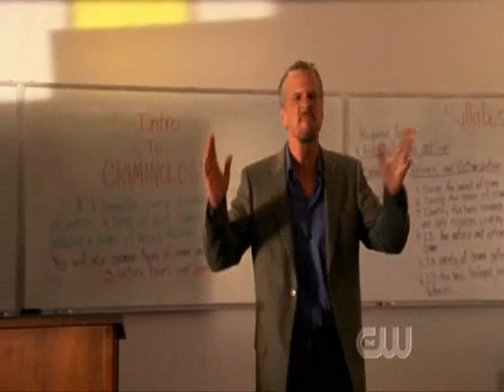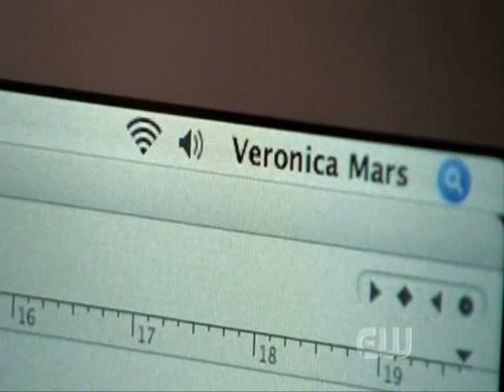Intro to Criminology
Veronica Mars in her new class... Who's the murderer?